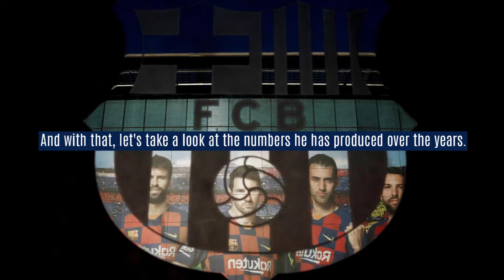La Liga Lionel Messi's Career in Numbers